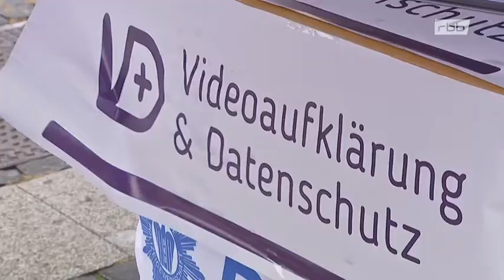RBB - Datenschutzbeauftragte kritisiert Volksbegehren pro Videoüberwachung - 13.9.2017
Am Berliner Alexanderplatz begann am Mittwoch ein Volksbegehren für mehr Video-Überwachung. Initiatoren sind der ehemalige Justizsenator Heilmann von der CDU und der frühere Neuköllner Bürgermeister Buschkowsky von der SPD. Zu Gast im Studio: Maja Smoltczyk, Datenschutzbeauftragte von Berlin.